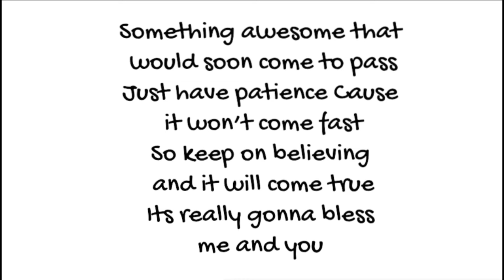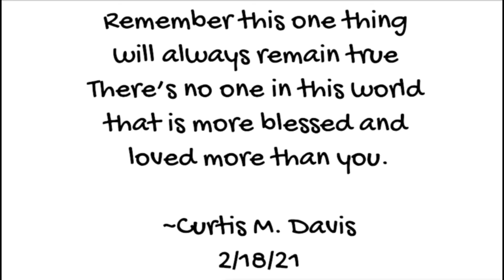02 18 2021 ONPASSIVE Daily Inspiration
We love the Daily Inspiration Poem by Curtis Davis and we hope you love it too!